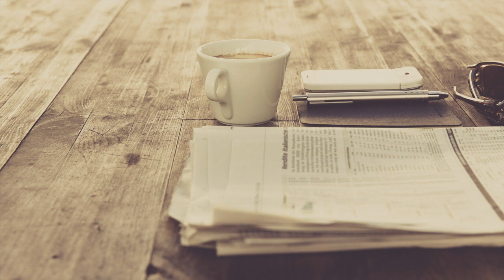The Holder of Illusion | Creepypasta Narration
▶CREDITS:

Narration: Eilidh Pollard
Production: Oliver Pickup

“The Holder of Illusion” is an original work by “TheChaosPuppet” and the edition used for this production has been taken The original work is published online under the Creative Commons Attribution-ShareAlike 3.0 Unported (CC BY-SA 3.0) license. Under the terms of this license, our production is released under the same license. Neither this production, Cryptonomica Productions, or Emerald Penguin Media Group LTD are endorsed by the original author.